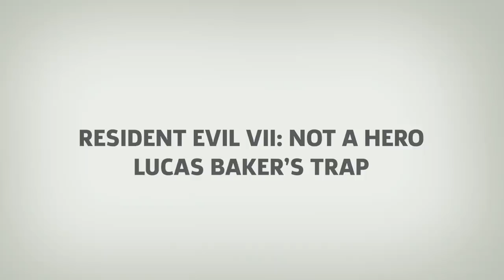11 More Gory Game Deaths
It's been a while since we've done one of these disgusting, gross lists... so why not bring it back? (SPOILER ALERT)

These deaths are in no particular order but this video is a sequel to our first Gory Game Death list! Missed Part One?

Get to the Gore:
11. Tess with the Home Run/Last Of Us @ 00:29
10. Alex's Got Rats/Man Of Medan @ 00:58
9. Jess & Soph's First Kill/Wolfenstein: Younglood @ 1:39
8. Mattugr Helson/God Of War (2018) @ 2:25
7. Molly Schultz/GTA V @ 3:12
6. Eat The Gun/Gears 5 @ 3:39
5. Franco Delille/Dead Space 2 @ 4:16
4. Poor Soldier/RE:& Not A Hero @ 5:13
3. Helios/God Of War 3 @ 6:13
2. Spider Mastermind/Doom (2016) @ 7:02
1. Erron Black's Death Trap/Mortal Kombat 11 @ 7:55